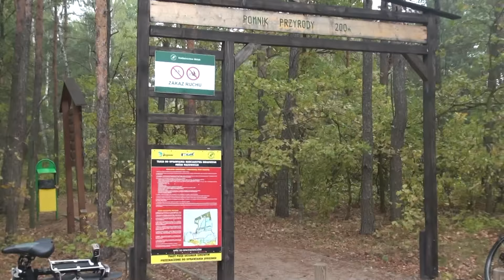17.10.2015r. Mińsk Mazowiecki cz 1.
2 Jesienne Grand Prix Mińska Mazowieckiego w biegach przełajowych. Organizator - KB Dreptak.

I Gotta Feeling (Dave Guetta FMIF Remix) - The Black Eyed Peas